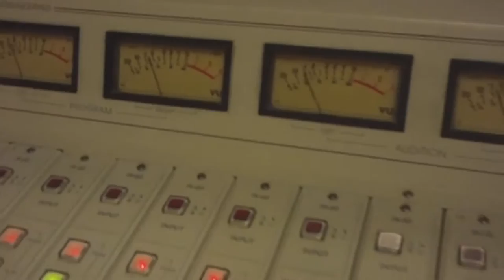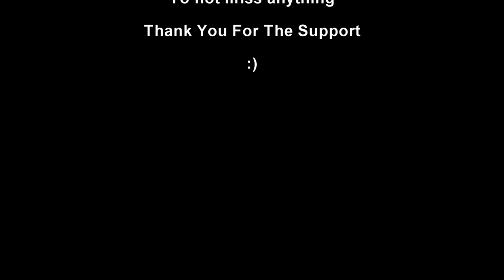JaianMusic CHUO 89.1 FM Radio Interview Preview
The Radio Interview is coming soon! Follow me so you don't miss it:
I recorded radio interview at CHUO 89.1 FM and this is a quick vlog/preview of it :)

Hey!! I am JaianMusic a one man band from Canada. I cover and remix songs from a variety of Anime series, I also podcast about Anime and make original rap music. Welcome to the channel I hope you enjoy yourself.